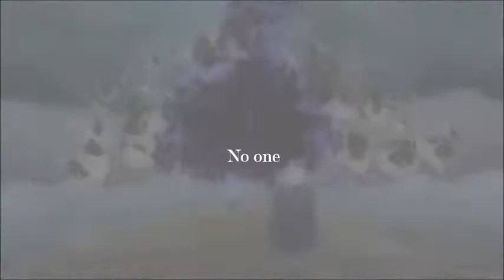Sunrise 「Fairy Tail AMV」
If you enjoyed, please leave a comment ^^

First AMV using only Fairy Tail ! It is the first manga that I discovered so it is one of my favorites !!!
Thanks to two or three of friends who "pushed" me (during one year) to watch this manga :)

There are only Jellal, Ultia and Meldy because these are my favorite characters ! Yes, I only like bad guys... And Crime Sorcier is the best guild ever (Jellal !!) ! With Fairy Tail of course XD
Furthermore, Ultia was the favorite character of one of my friends so...

The music is "Sunrise" by Our Last Night. I very like it !! It is a very good group and I advise you to go and watch their videos (musics) !
I'm very interested about your opinion on this AMV and I wanted to apolize because I make a lot of mistakes in grammar and spelling (i'm not the best in
By the way, one of my friends draws a lot, especially on Fairy Tail (she Drew Jellal Meldy Ultear And plenty of others), And She has a Channel

Her last AMV is very very nice !!